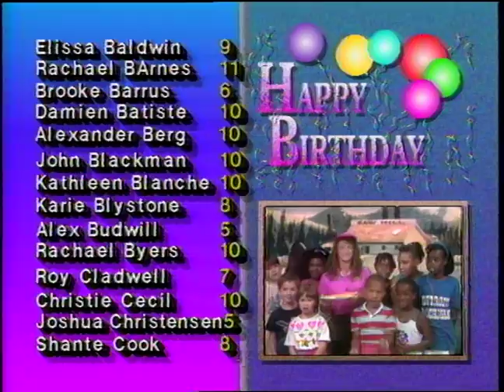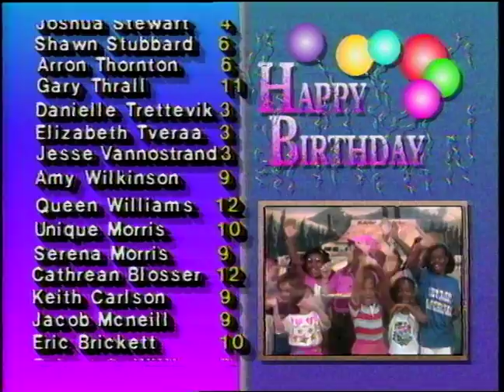ChromaKey Show Ranger Pizza 081590